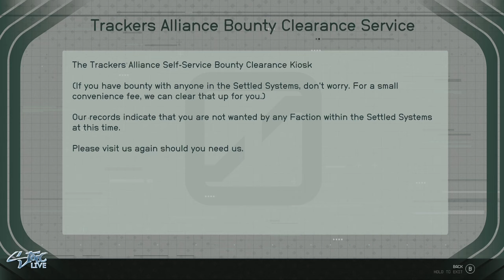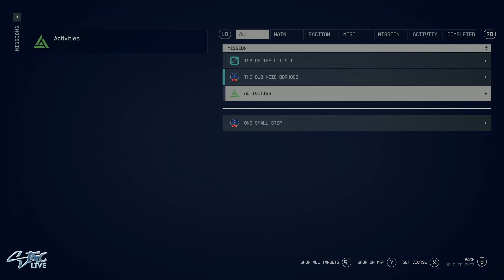XBX | Let's Starfield | Part 02 - Cydonia (Melee Only)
Starfield is an upcoming action role-playing game developed by Bethesda Game Studios and published by Bethesda Softworks. It was announced during Bethesda's E3 presentation in 2018. The game takes place in a space-themed setting, and is the first new intellectual property developed by Bethesda in 29 years. It is scheduled to release for Windows and Xbox Series X/S on September 6, 2023, with the early access release receiving generally favorable reviews.